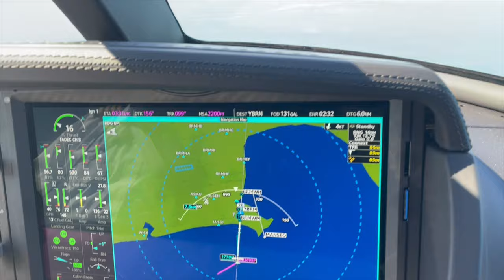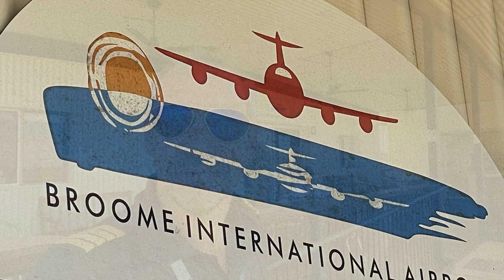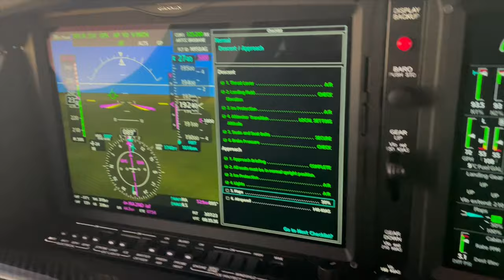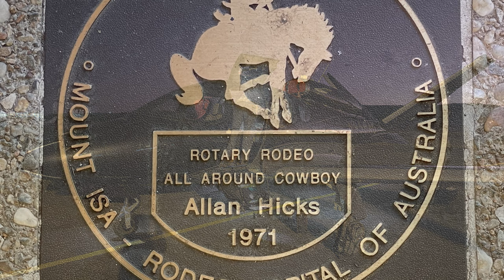Cirrus SF50 UK to Australia Part 3, Bali to Gold Coast Flight VLOG #32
Ferry flight of a Cirrus SF50 Vision Jet from Oxford UK to Australia. Crossing Europe, Pula Croatia, Crete Greece, Egypt, Saudi Arabia, Oman, India, Thailand, Penang Malaysia, Jakata Indonesia, Bali and Broome, Saint Isa, Gold Coast Australia. The Cirrus SF50 Vision Jet is a Single Engine (Williams FJ33-5A) private Jet, it holds 5 adults and 2 children. A range or +1000nm and cruise speed of +310 knots
They are built in Duluth Minnesota but Cirrus Aircraft Design.